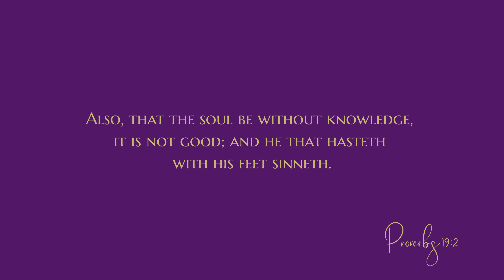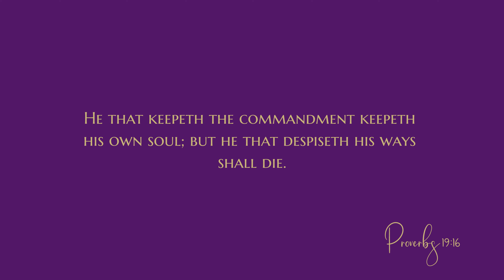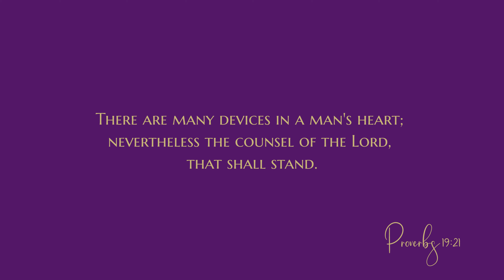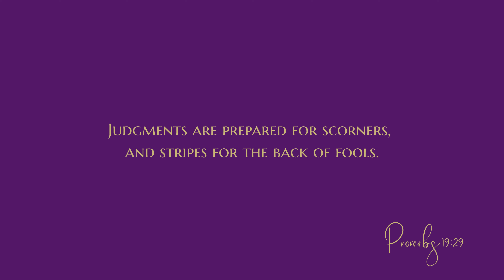Proverbs 19 - Audio Bible - King James Version - Proverbs Chapter 19